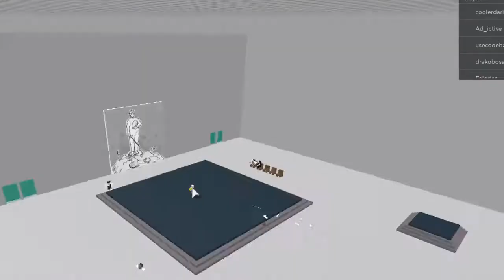going fenceing!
fence